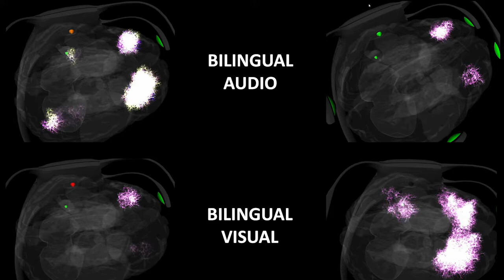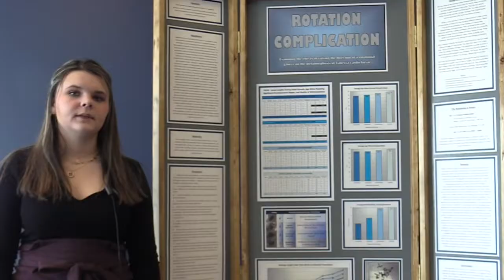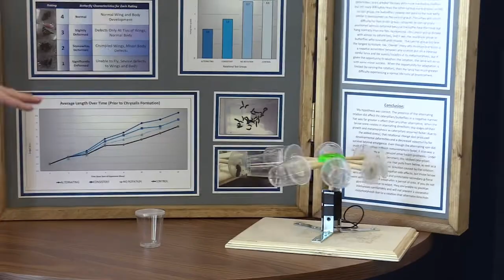FHS Science Fair Results